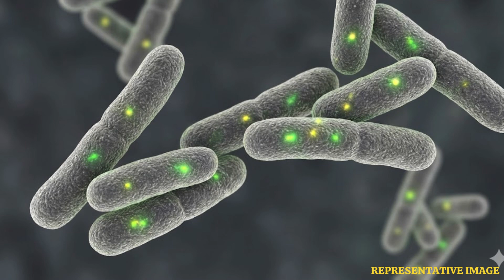Scientists Unlock Electricity From Thin Air With Breakthrough Bio-Nano Tech | WION Podcast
Scientists have unveiled a revolutionary technology that can generate electricity directly from thin air using microscopic devices and enzymes capable of harvesting atmospheric humidity. This episode explores how nano-pore materials, cloud-like mechanisms, and even a hydrogen-consuming bacterial enzyme called Huc could open the path toward round-the-clock clean power. These discoveries represent a major leap in sustainable energy, offering a potential future where devices power themselves using nothing but the air around us. Join us as we decode this extraordinary science and its global impact.